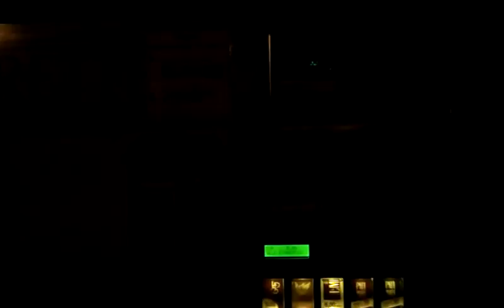cigarette automat -- on off poetry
part of the project »on off poetry«